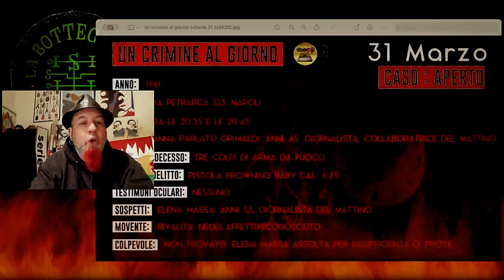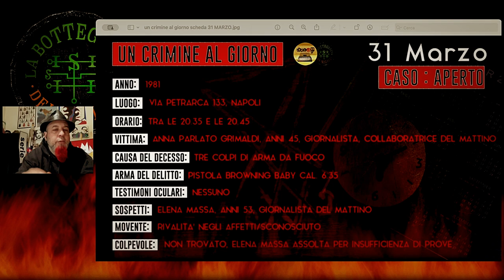Meno Giornalisti, più Impunità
UN CRIMINE AL GIORNO, 31 marzo - Non si sa com'è, ma giornalisti e giornaliste sono una specie incredibilmente mortale in Italia - senza mai uno straccio di condanna o prova...